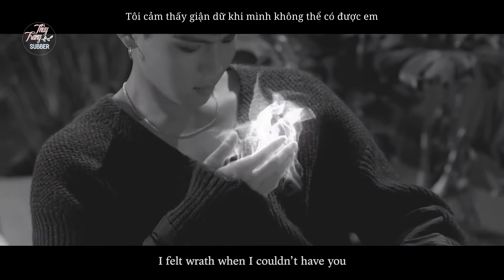[VIETSUB][Previous Film] ARE YOU THERE - MONSTA X {by Prey The Madness}